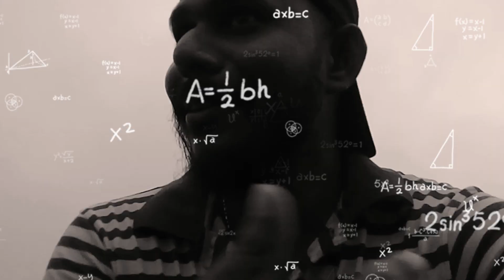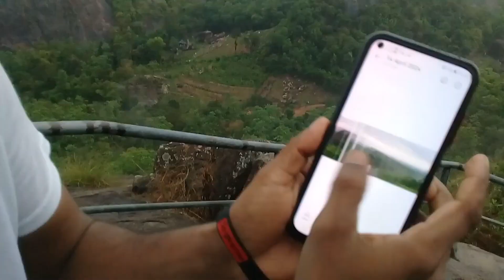රටම පේන සුන්දර මාලිගාතැන්න කන්ද | Maligathanna Temple | Gampaha | VLOG 05 | Sri Lanka | King Suu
HOH HOH HOOOOOOO.

🔹Sometimes I create videos for my own fun. I will try to upload my videos here
     before change my mind.

◼️ Maligathanna Temple | සුන්දර මාලිගාතැන්න කන්ද | VLOG 05 | Sri Lanka | Gampaha

◼️ යෝ යෝ මගෙ රත්තරං යාලුවනේ. අද වීඩියෝ එක මාලිගාතැන්න පන්සලේ උඩ කන්ද ගැනයි. ගම්පහ දිස්ත්‍රික්කයේ උසම ස්ථානය තමයි මාලිගාතැන්න කන්ද කියන්නේ. හරිම ලස්සන නිදහස් සුන්දර තැනක්. ලස්සනම view point එකක්. ගම්පහ ඇතුලත තියන  ඔයාලා ගිහින් බලන්නම ඕන තැනක් තමයි මේක. මේ වීඩියෝ එකේ අපි ගියේ හොඳටම වැස්ස වෙලාවක හවසයි. ඒ නිසා මීදුමෙන් පිරිලා මාරම ලස්සනක් තිබ්බේ. ඇවිත් නැති කට්ටියට අනිවාර්යෙන් ඇවිත්  බලන්න වටිනා තැනක්.

Maligathanna, Gampaha Maligathanna Temple, Maligathanna Temple, Maligathanna temple gampaha, Maligathanna Mountain, Maligathanna Mountain Gampaha Sri Lanka, මාලිගාතැන්න කන්ද, මාලිගාතැන්න පන්සල, මාලිගාතැන්න පන්සල ගම්පහ, ගම්පහ මාලිගාතැන්න කන්ද, Maligathanna Pansala Gampaha, maligathanna raja maha viharaya gampaha, මාලිගාතැන්න රජ මහා විහාරය ගම්පහ